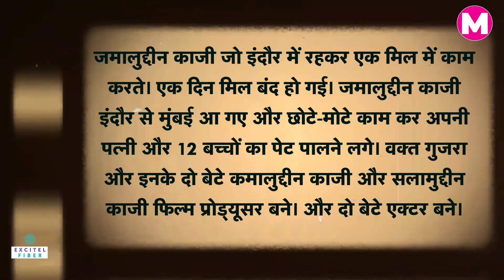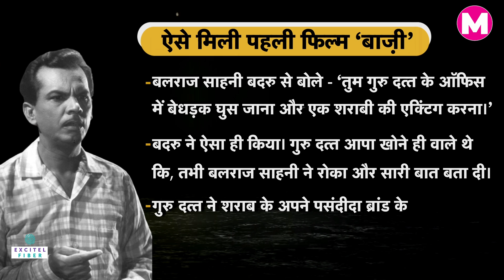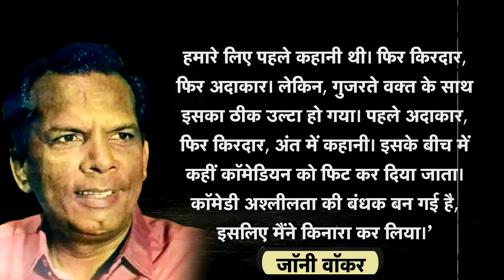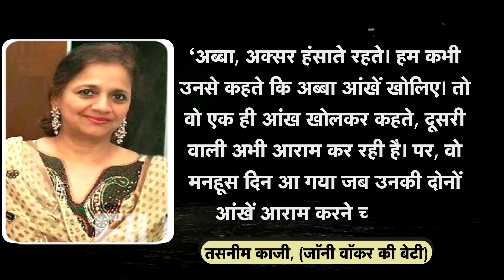Actor Johnny Walker की Bus से शुरू हुई जिंदगी Bus Stop पर खत्म हो गई | Death Anniversary | Bollywood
फेमस कॉमेडियन और एक्टर जॉनी वॉकर (Comedian and Actor Johnny Walker)  का रोल फिल्म में छोटा हो पर वो दिलों में छाप छोड़ ही देते। 300 से ज्यादा फिल्मों में खूब हंसाया और कई बार आखें भी नम कर गए। खुद पढ़ नहीं सके पर बच्चों को पढ़ने के लिए अमेरिका भेजा। बचपन में पैसे के लिए मोहताज रहे। फिर मुंबई में चलने वाली 80 फीसद से ज्यादा टैक्सी इन्ही की थी।